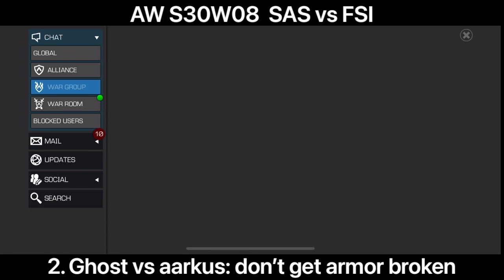Alliance War S30W08 | SAS vs FSI rematch | Shared paths!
Almost back to masters! We need this win!

Alliance war Season 30 War 08
SAS vs FSI REMATCH
TIER 1 war

4 fights
Attackers: 6r3 ghost, 6r3 red hulk, 5r5 wasp

Section 1 path 9 hazard shift
1. Ghost vs hazard shift SpiderHam
2. Ghost vs hazard shift vision aarkus

Section 2 path 9 window of opportunity stun
3. Ghost vs window of opportunity stun America Chavez

Mini boss node 49 hazard shift
4. Red hulk vs hazard shift silver surfer

Mcoc